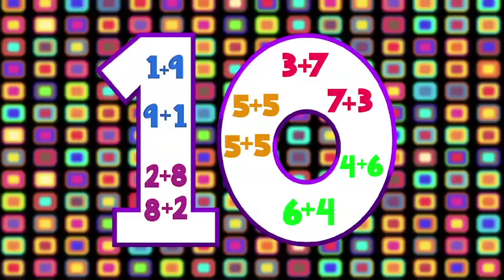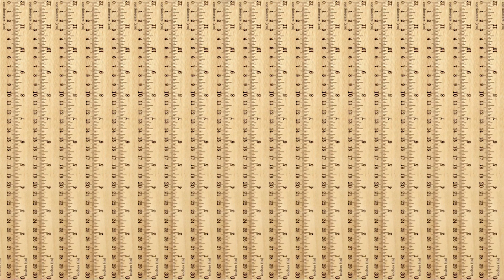UMIGO | Episode 1-5 Compilation | Math Songs for Kids | FUN SONGS | Videos For Kids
UMIGO | Episode 1-5 Compilation | Math Songs for Kids | FUN SONGS | Math for Kids | Cartoon for Kids